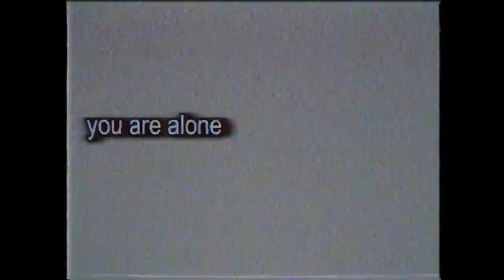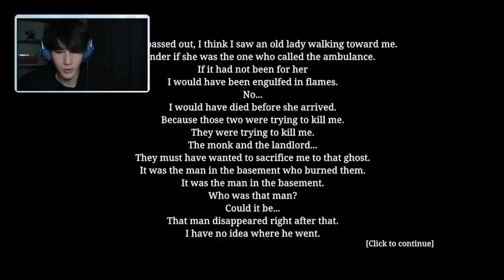I tried to survive a cursed Japanese bathhouse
Hey Guys! In this video I try to survive the game 'The Bathhouse' by Chilla's Art. Even though I'm honestly super scared of games like this they are actually pretty fun... when I'm not screaming.